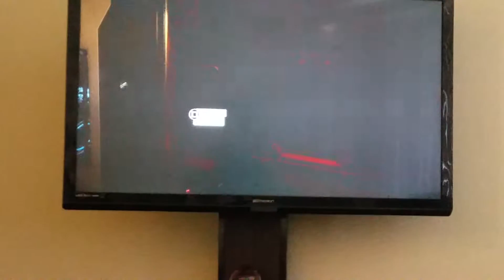COD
Have you ever played and tried recording it with no stand? Lol I had camera/ phone in between my
legs. Now that's multi-tasking. At its best 😂😂😂

*Get paid to search the web and open up your emails, easy and quick money!!!

*PRODUCT REVIEWS*COLLABORATION
*OTHER OPPORTUNITYS ONLY